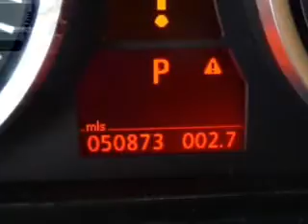2007 BMW 5 Series - Malden MA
Year: 2007
Make: BMW
Model: 5 Series
Trim: 530xiT
Engine: 3.0 liter inline 6 cylinder 24 valve
Transmission: 6-Speed Automatic
Color: Monaco Blue Metallic
Mileage: 50871
Address:
672 Broadway St, RT. 99